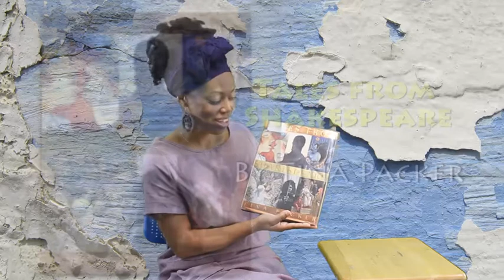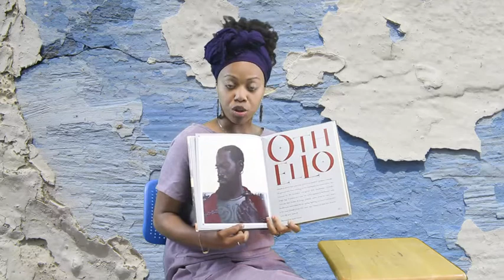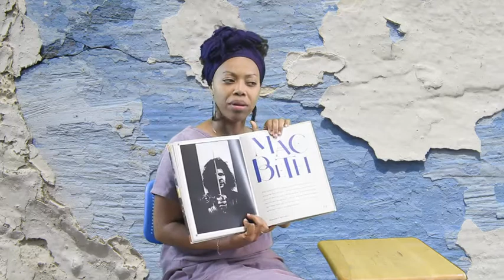Shakespeare Reader: Exposure for Middle School Students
Hiya!

We're off to middle school next year and I'd like to expose my rising 6th grader to Shakespeare. I chose "Tales From Shakespeare" by Tina Packer In this video, I explain why I selected this title and review some of its contents. ~Morah Alizah